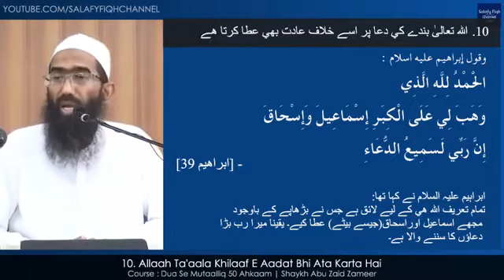10. Allah Ta’aala khilaaf e aadat bhi aata karta hai by | Abu zaid zameer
Title: Dua ibadat hai
Speaker: Abu zaid zameer

An-Nu`man bin Bashir narrated that:
  The Prophet said: “The supplication, is worship.” Then he recited: And Your Lord said: “Call upon me, I will respond to you. Verily, those who scorn My worship, they will surely enter Hell humiliated."
 حَدَّثَنَا أَحْمَدُ بْنُ مَنِيعٍ، حَدَّثَنَا مَرْوَانُ بْنُ مُعَاوِيَةَ، عَنِ الأَعْمَشِ، عَنْ ذَرٍّ، عَنْ يُسَيْعٍ، عَنِ النُّعْمَانِ بْنِ بَشِيرٍ، عَنِ النَّبِيِّ صلى الله عليه وسلم قَالَ ‏"‏ الدُّعَاءُ هُوَ الْعِبَادَةُ ‏"‏ ‏.‏ ثُمَّ قَرَأََ ‏:‏ ‏(‏وقالَ رَبُّكُمُ ادْعُونِي أَسْتَجِبْ لَكُمْ إِنَّ الَّذِينَ يَسْتَكْبِرُونَ عَنْ عِبَادَتِي سَيَدْخُلُونَ جَهَنَّمَ دَاخِرِينَ ‏)‏ ‏.‏ قَالَ هَذَا حَدِيثٌ حَسَنٌ صَحِيحٌ ‏.‏ وَقَدْ رَوَاهُ مَنْصُورٌ وَالأَعْمَشُ عَنْ ذَرٍّ وَلاَ نَعْرِفُهُ إِلاَّ مِنْ حَدِيثِ ذَرٍّ ‏.‏ هُوَ ذَرُّ بْنُ عَبْدِ اللَّهِ الْهَمْدَانِيُّ ثِقَةٌ وَالِدُ عُمَرَ بْنِ ذَرٍّ ‏.‏